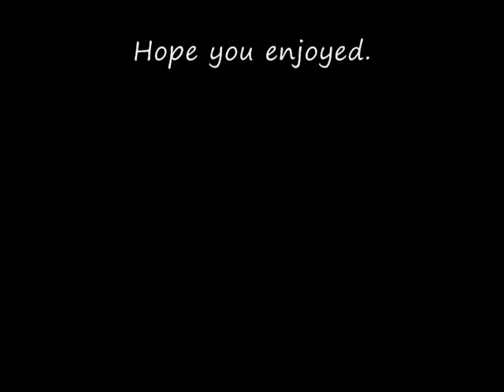CN Picture Tribute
My latest Canadian National train pictures to a song that matches them.